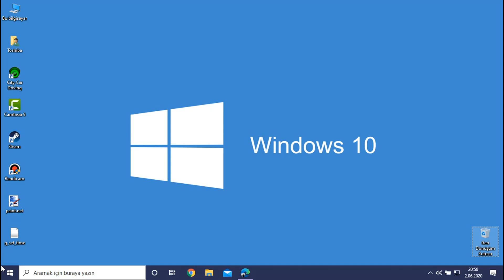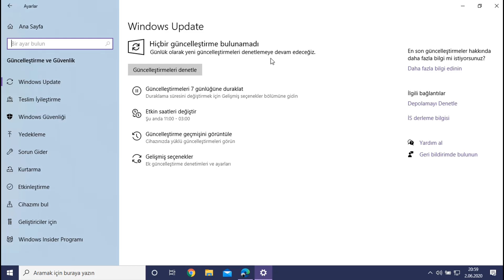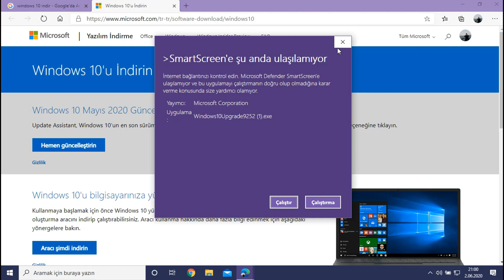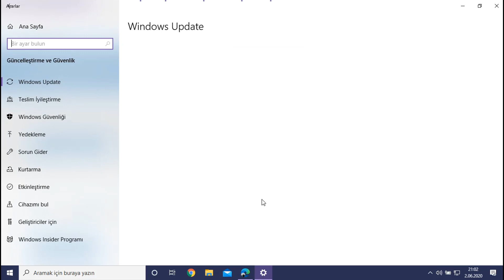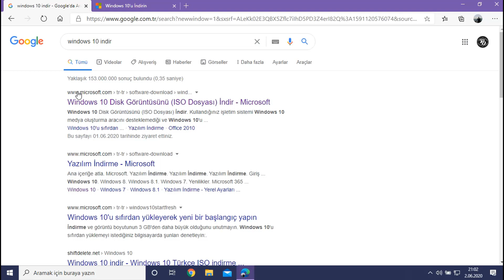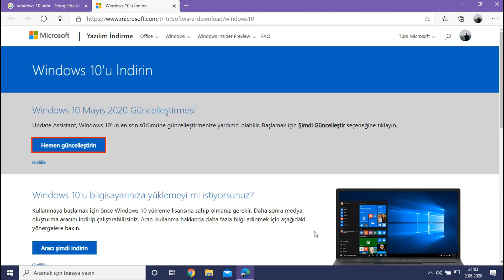2020 WİNDOWS 10 BEKLEYEN İNDİRME VE GÜNCELLEME YAPMIYOR SORUNUNUN KESİN %100 ÇÖZÜMÜ.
Oynatma Listelerim;
🤜DİSCORD SAYFAM: Polat Doğan ETS2